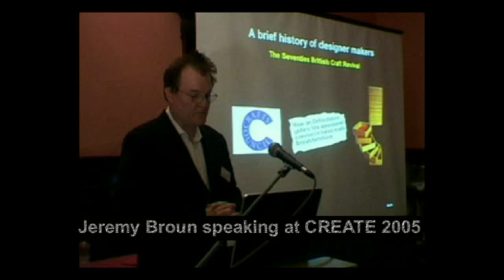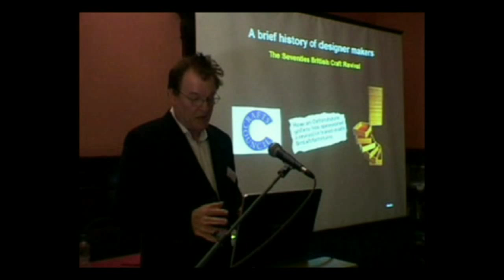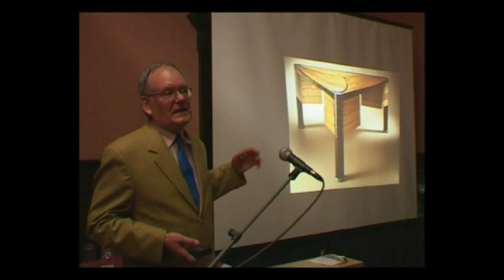Furniture Today Part One - Trailer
Extracts from the 51 minute documentary film made by Jeremy Broun in 2006 of the British Designer Maker Movement set against a historical backcloth dating back to the Magna Carta. This first part focuses on the history of furniture leading on to the two leaders of the Seventies British Craft Revival - Alan Peters OBE and John Makepeace OBE.